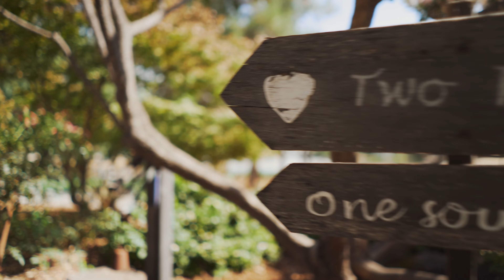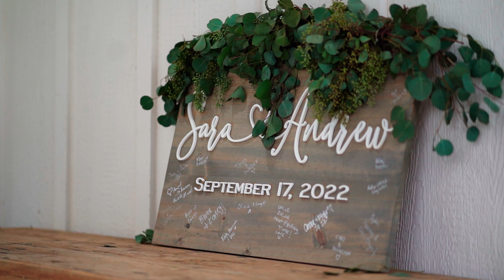Sara & Andrew Wedding - 4K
Sara & Andrew - 4K
Browns Valley, CA